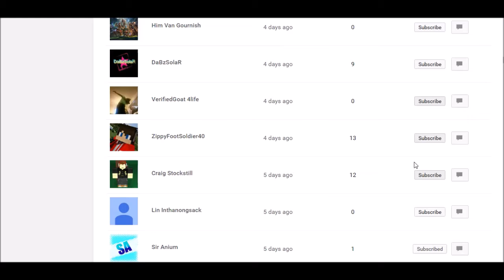100 subscribing spree *speed through*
credit to KlevassGamer for making the intro.